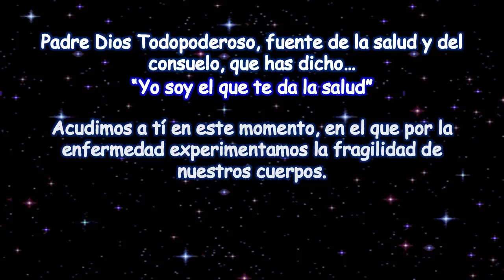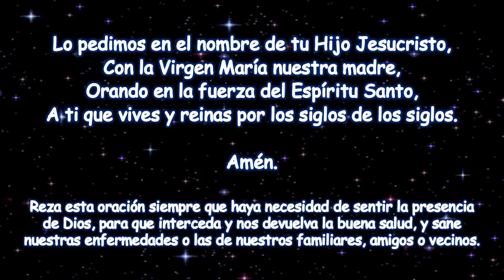ORACION DE SANACION PARA CURAR ENFERMEDADES Y PROBLEMAS DE SALUD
ORACION DE SANACION PARA CURAR ENFERMEDADES Y PROBLEMAS DE SALUD - ORACIONES PARA PEDIRLE A DIOS

Oracion Para Pedir La Sanacion De Un Enfermo,
Oracion Para Sanar Enfermedades,
Oracion A Dios Para Sanar Toda Clase De Enfermedad,
CóMo Orar A Dios Para Sanar Mi Enfermedad,
Oracion Poderosa De Sanacion,
Oracion Para Sanar Y Curar Enfermedades,
OracióN Para Sanar Y Curarse De Enfermedades,
Oracion Para Sanar El Cuerpo,
Oracion A Dios, Dios Todopoderoso, Jesus, Jesucrito, Dios,

Reza esta oración siempre que haya necesidad de sentir la presencia de Dios, para que interceda y nos devuelva la buena salud, y sane nuestras enfermedades o las de nuestros familiares, amigos o vecinos.

Padre Dios Todopoderoso, fuente de la salud y del consuelo, que has dicho…
“Yo soy el que te da la salud”

Acudimos a tí en este momento, en el que por la enfermedad experimentamos la fragilidad de nuestros cuerpos.

Ten piedad Señor de los que están sin fuerza, devuélveles la salud y quedaran sanos.

Has efectivos los tratamientos médicos.

Líbrales de los efectos secundarios de la medicina y haz lo que la medicina no puede hacer.

Realiza un milagro de tu amor y concédeles la salud del cuerpo, la paz en el alma, para que los libres de toda enfermedad y recobradas las fuerzas, puedan servirte mejor a tí y a nuestros hermanos.

Lo pedimos en el nombre de tu Hijo Jesucristo,
Con la Virgen María nuestra madre,
Orando en la fuerza del Espíritu Santo,
A ti que vives y reinas por los siglos de los siglos.

Amén.